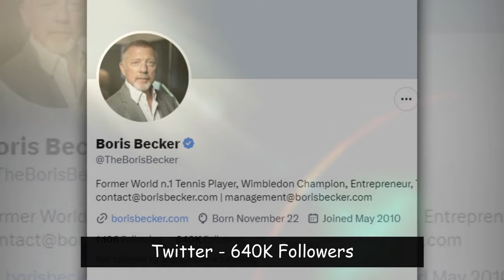Boris Becker- Wiki, Age, Wife, Ethnicity, Net Worth, Height, Career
Boris Becker is a former professional tennis player from Germany. He learned to play tennis from his father, who owned a tennis center when he was young. He had already won six titles by the age of 17, becoming the youngest Wimbledon men’s singles champion.

He has had a very successful career and has received numerous titles and awards. Despite having to work very hard to achieve success, he became very well-known in his field. He retired from his career in 1999 and has since become involved in coaching and field poker.

Boris Becker was born in Leimen, Germany on November 22, 1967. Elvira and Karl-Heinz Becker were his parents. He was raised in a Christian family because his mother was a Catholic, and they all went to the same church.

His father, who owned a tennis center in Leimen, inspired him to play tennis. His father was a builder. He completed his secondary education at the Helmholtz Gymnasium in Heidelberg.

Boris Becker was born on November 22, 1967, He is 56 years old as of 2023. His height is 1.91 meters and his weight is 85 kilograms.

Becker began his career as a member of the TC tennis club in 1974. He later joined the Baden Tennis Association as a junior member in 1977, and the German Tennis Federation hired him in 1978. He was already a professional player by 1984, when he won his first doubles title in Munich. He has since become a champion and has won numerous other titles. He became the youngest male Grand Slam singles champion at the age of 17.

He considers himself emotional, and whenever he realizes he isn’t performing well on the court, he smashes his rackets. He was once fined $2000 for his outburst on the court.

He stated after retiring from tennis that he had won so many titles and wanted to pursue something bigger than tennis. He’s won several poker tournaments. He was also a BBC commentator, and when he got a job as a coach, he quit his BBC commentator job.

Boris Becker’s Wife, Marriage
Boris Becker has been in a number of relationships. He was previously married to Benedicte Courtin. On December 17, 1993, he married Barbara Feltus, who was eight months pregnant at the time. They had two children, a son named Noah Gabriel and another named Elias Balthasar. They divorced in 2000 after Barbara discovered his sexual encounter with another woman who claimed to be pregnant for him.

Barbara received $14.4 million after the couple divorced in 2001. Following Barbara, he had another relationship with Alessandra Meyer, which did not last long. He married his second wife, Sharley Kerssenberg, a Dutch model, in 2009. Amadeus Benedict Edley Luis Becker is their son.

Becker declared bankruptcy on June 21, 2017. This arose after he failed to pay a private bank, Arbuthnot Latham, $14 million by the deadline. His bankruptcy, however, was extended by 12 years.

Boris Becker Awards
Becker has accomplished a great deal in his career and has won numerous titles. He won Wimbledon at the age of 17, becoming the youngest singles champion. He also won the ATP World Championship and the Queen’s Club Championship. Becker also won the ITF World Championship in 1989, the ATP Player of the Year in 1989, and the ATP Award for the Most Improved Player in 1985.

Boris Becker’s Net Worth
Boris Becker’s net worth is estimated to be $15 million as of November 2023. He became wealthy as a result of his success as a tennis player. Following his retirement from tennis, he became involved in activities such as coaching and field poker, which helped him maintain his net worth. He also owns two apartments, one in Wimbledon and the other in Miami, where he lives with his first wife and children.

Becker has had a very successful professional career. He has many titles and is well-known as a result of his career. From 1965 to 2005, he was ranked as the 11th best male tennis player and one of the best tennis players in the world. He wanted to become a poker player after retiring from tennis, where he continued to win.

Boris Becker v Michael Chang Extended Highlights | Australian Open 1996 Final

Boris Becker v Michael Chang Full Match | Australian Open 1996 Final

Stefan Edberg vs Pete Sampras Extended Highlights | 1992 US Open Final

Boris Becker vs Pete Sampras: The GREATEST ATP Finals Rivalry Ever?

Andre Agassi vs Boris Becker | Wimbledon 1992 Quarter-final | Full Match

Exclusive: Boris Becker’s First UK TV Interview Since Leaving Prison | This Morning

Boom! Boom! The World vs. Boris Becker — Official Trailer | Apple TV+